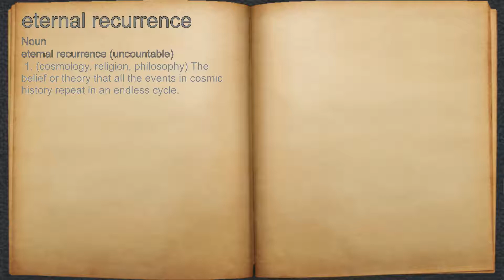What does eternal recurrence mean?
A spoken definition of eternal recurrence.

Intro Sound:
Typewriter - Tamskp